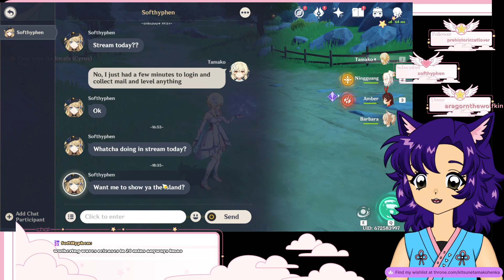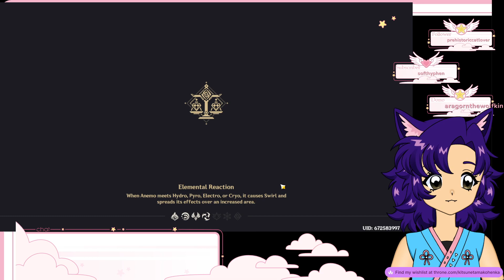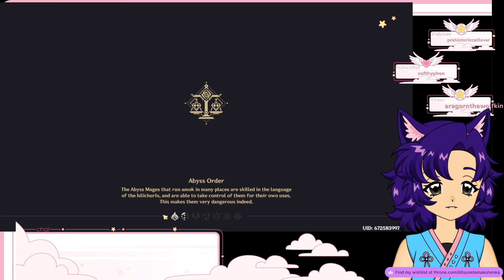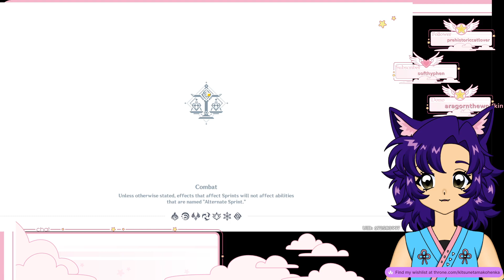Ok Venti, tell us more about Dvalin !socials !throne